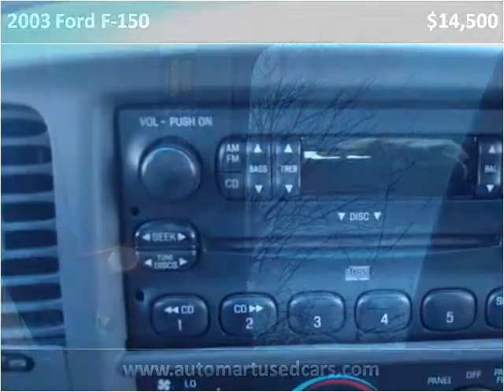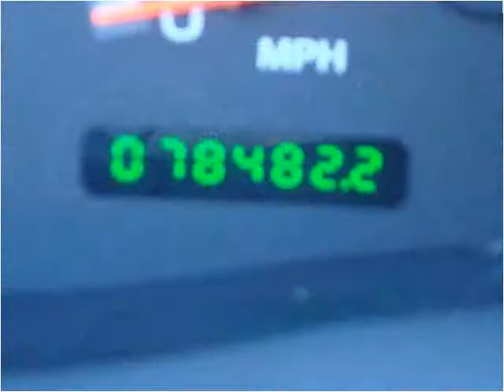2003 Ford F-150 Used Cars Derry NH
This 2003 Ford F-150 is available from Auto Mart Quality Trucks & Cars.